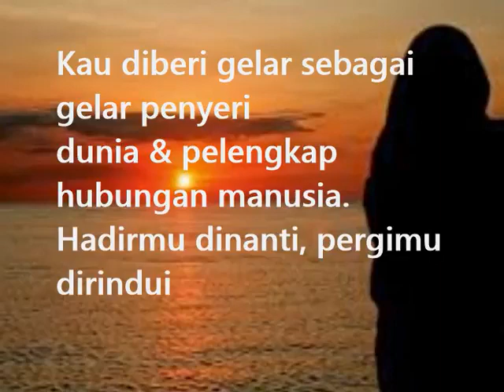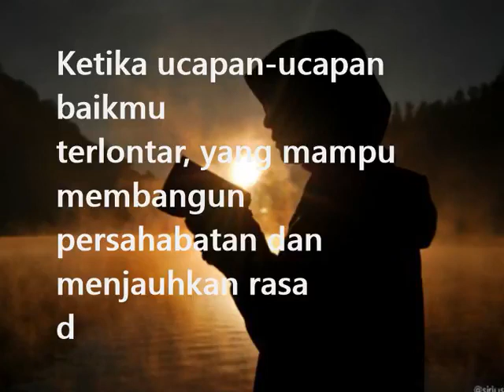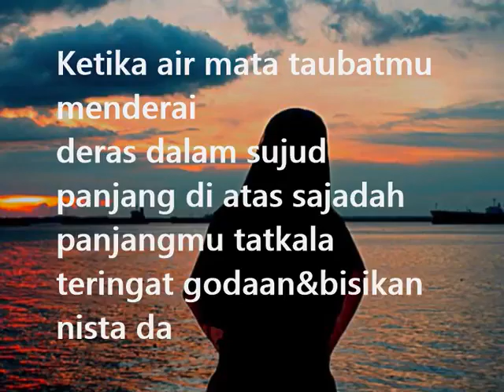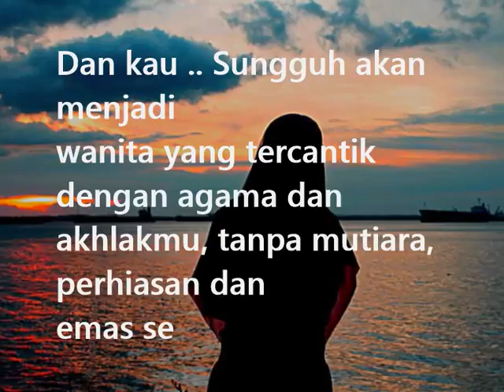Wanita Tercantik di Dunia